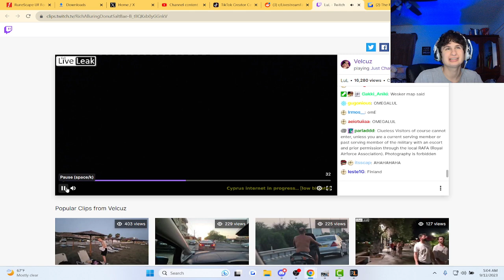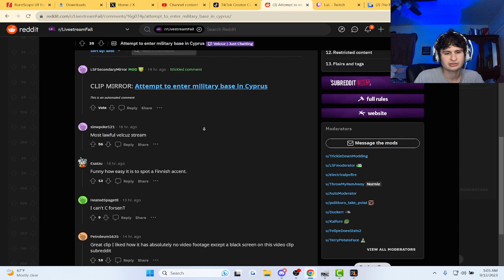Streamers Attempt to enter a military base for gas